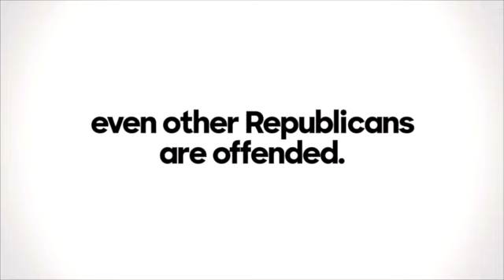newone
This video is about newone